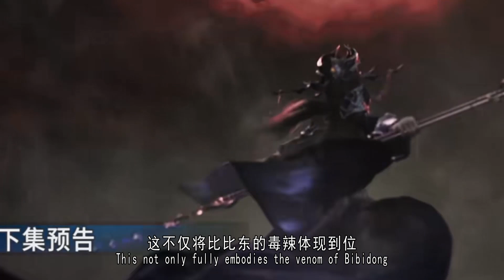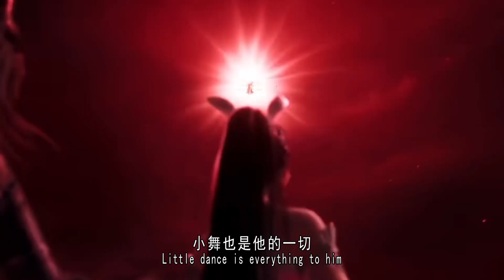斗罗大陆263集：唐昊向比比东下跪，小舞杀红眼扑向比比东，惨遭罗刹魔镰击穿肚子